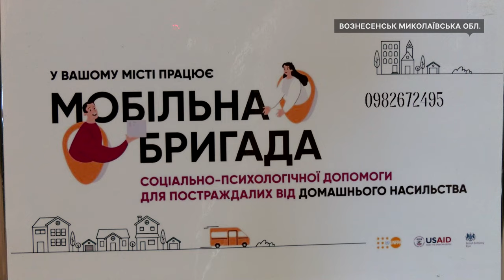У Вознесенську Миколаївської області відкрили Центр життєстійкості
У Вознесенську, що на Миколаївщині, запрацював Центр життєстійкості. Приміщення відновили коштом місцевого бюджету. Тут надаватимуть психологічну допомогу сім’ям, які постраждали внаслідок повномасштабного вторгнення.